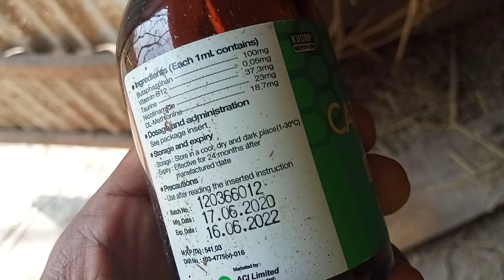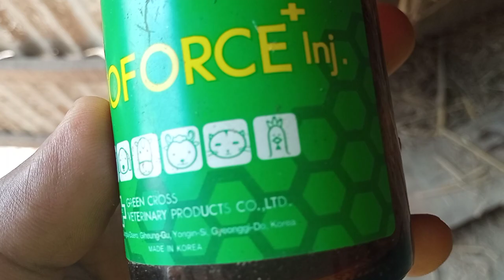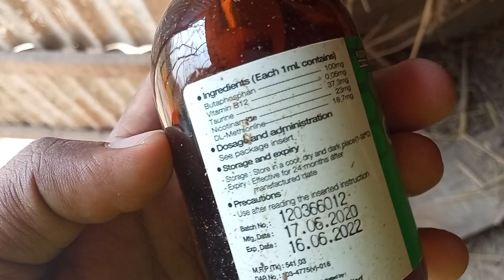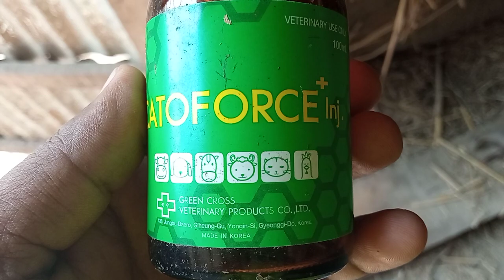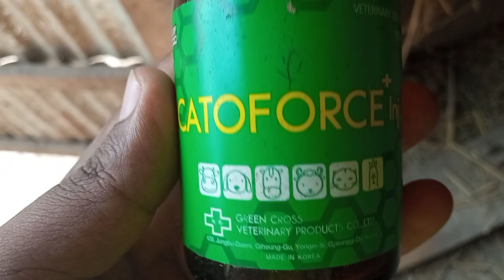catoforce injection.ক্যাটোফোস ভেট এর কাজ ও ব্যবহার । Functions and uses of Catophos vet.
বরিশালের কৃষি।
গরুর ঔষধ।